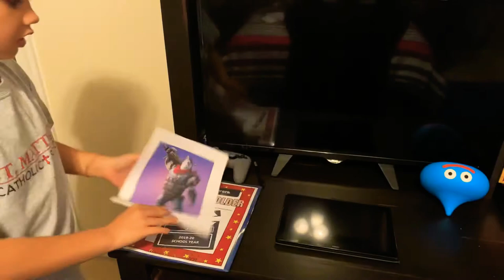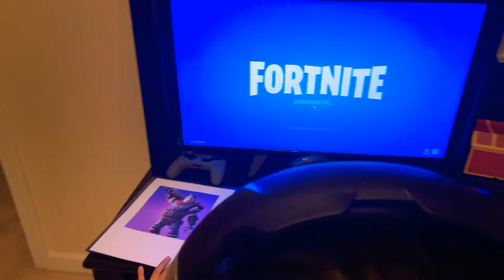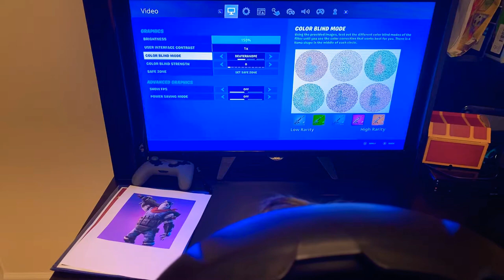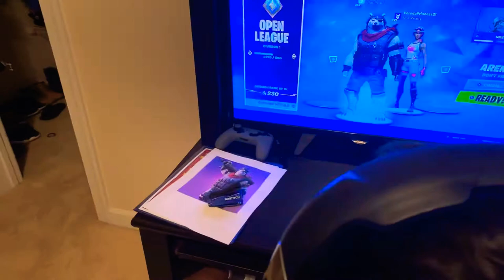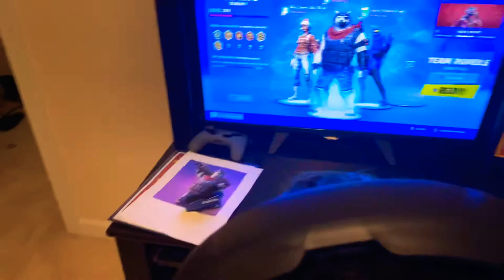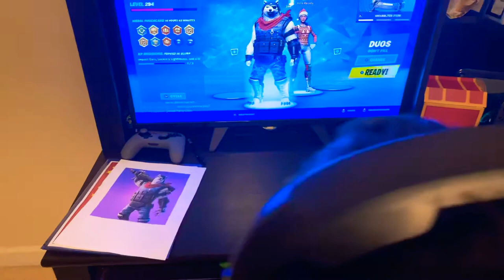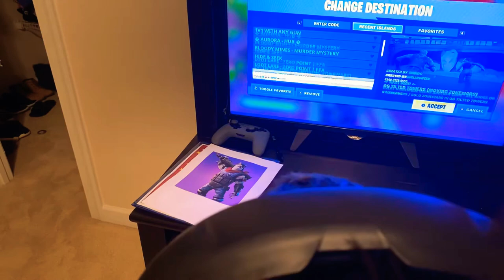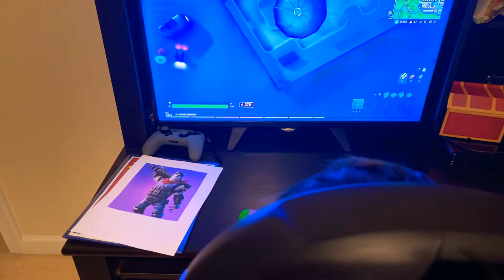Playing some arena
Hay guys